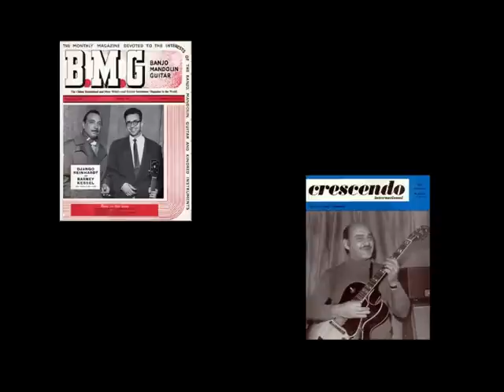Pass Kessel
Joe Pass and Barney Kessel at Donte's 1972